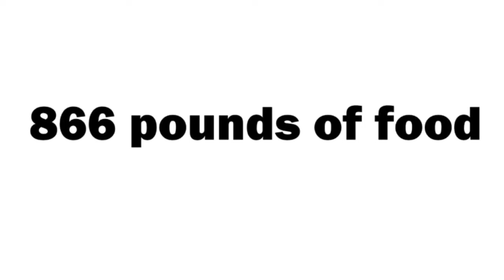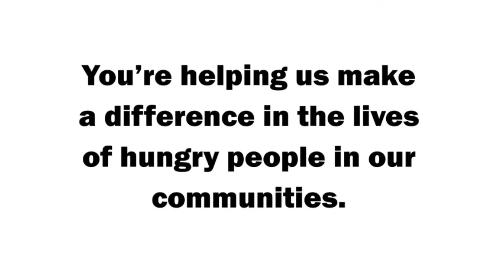CHS Harvest for Hunger FFA Challenge 2019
Local FFA students participate in an annual challenge facilitated by CHS to raised non-perishable food items for their local food pantries. The CHS Harvest for Hunger FFA Challenge is apart of the CHS Harvest for Hunger campaign held annually in the first twenty days of March. The FFA chapter that raises the most pounds of food for their food pantry receives a pizza party and gift bags from CHS.

Thank you to all participating chapters and to everyone who supports the CHS Harvest for Hunger campaign. You're helping us fight local hunger in our communities.